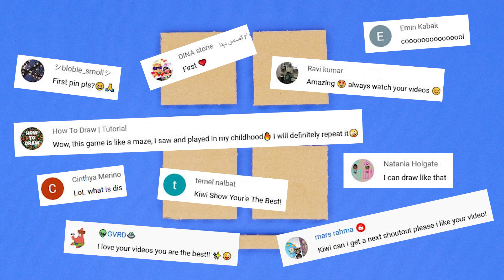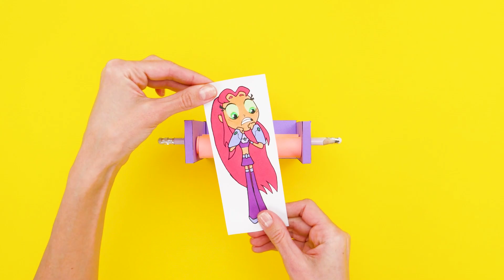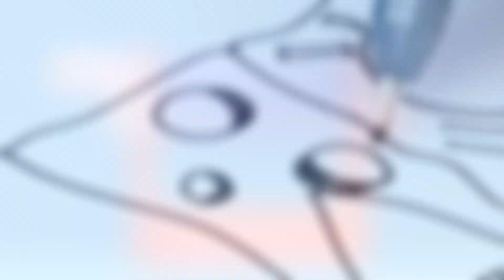SURPRISE! DIY IDEAS 🎉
🎉SURPRISE🎉 Your friends and family with amazing crafts! Make these colorful and funny DIYs with KIWI SHOW 💚💚💚

We prepared for you a bunch of creative ideas, where you can meet our favourite cartoon characters, try to make, learn how to draw and find your perfect hobby here!

Love you all!!!💚💚💚 Sending hugs! 🤗🤗🤗